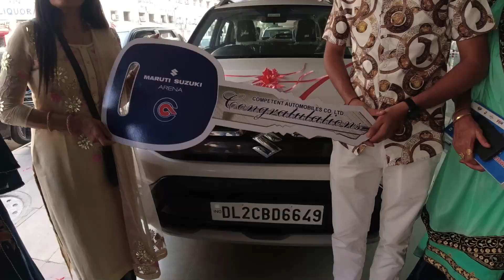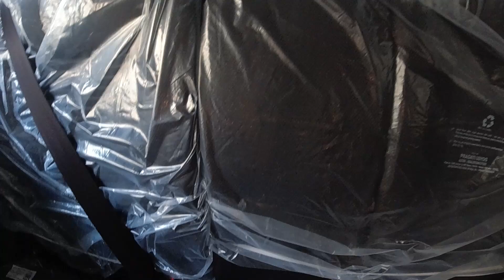Brezza Owners lene se pehle zaroor dekhe ye video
Brezza Ownership review 2022

WhatsApp for Ownership Review and New Car Delivery Moment - 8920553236

2022 Brezza Zxi delivery new brezza review
new brezza ownership review brezza base model review brezza top model detailed review new brezza price

Showroom Details:
Query About Maruti Suzuki Arena Cars
Aditya
Competent Auto
Maruti Suzuki Arena
New Delhi